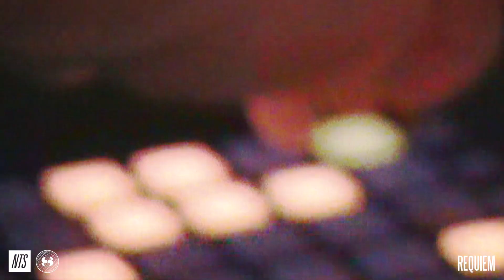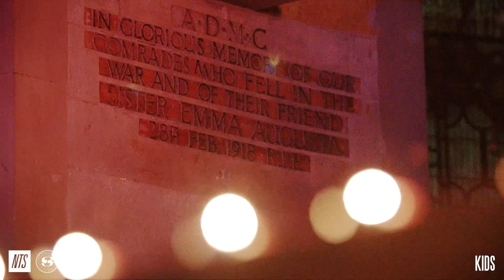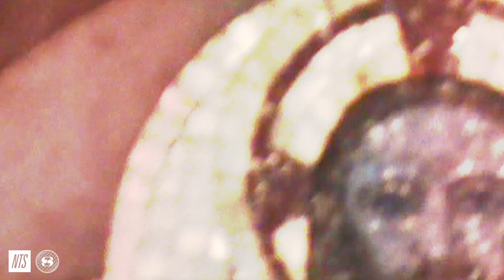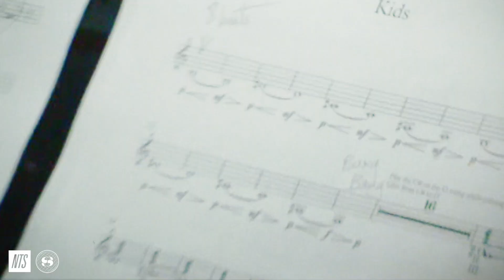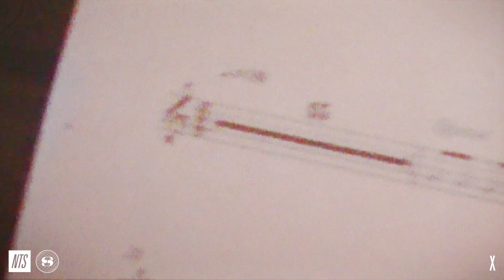Sega Bodega presents Strings In Autumn Live at House Of St Barnabas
Sega Bodega presents Strings In Autumn featuring original compositions inspired by cult cinema, performed live from the House of St Barnabas chapel.